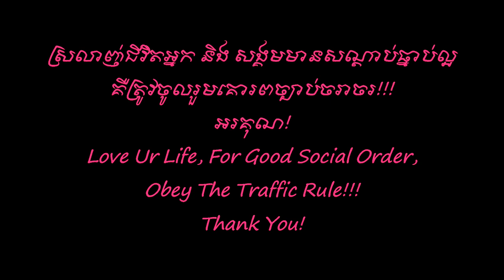រាត្រីដែលបានជួបភក្រ្ត - ឯក សុីដេ | Reatrey Dèl Ban Choub Phiak (Authorized from TVK)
The only one YouTube Channel which keeps the Original Songs' Taste in Khmer Manner, Thank for your supporting this!!!

Song's History:
រាត្រីដែលបានជួបភក្រ្ត | Reatrey Dèl Ban Choub Phiak is the song composed and lyric by Samdech Ta, The Former King Of Cambodia. It is re-arranged and sung by me - EK SIDE, performed in the occasion of the birthday of the king mother. very thank you for supporting my songs!

Sincerely yours!